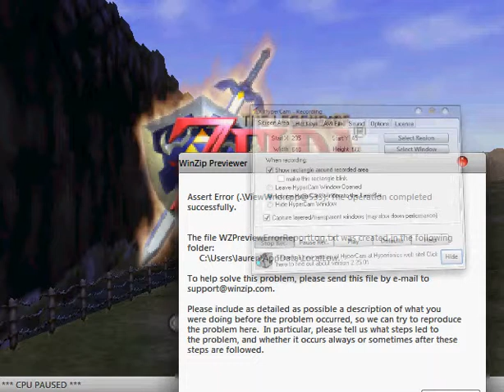sound/video lets play test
here it is teh first lets lay video no gameplay as of yet it simply a test run